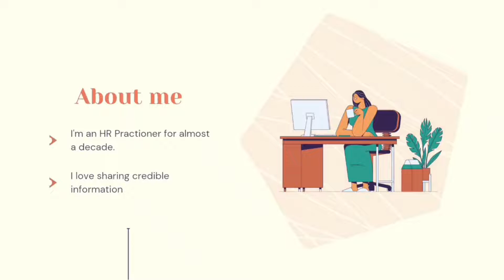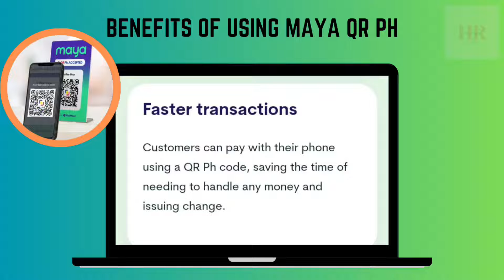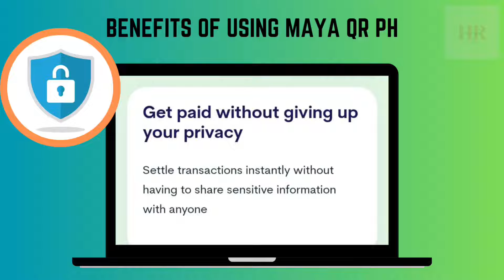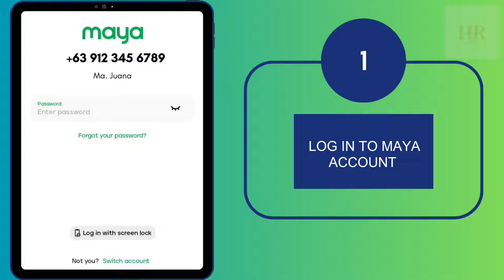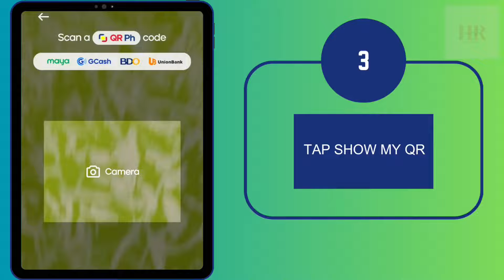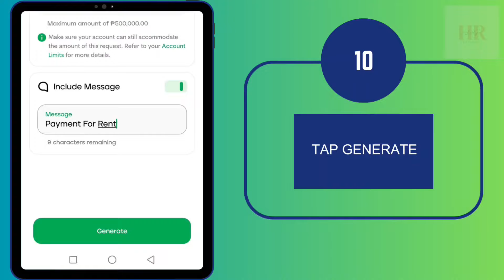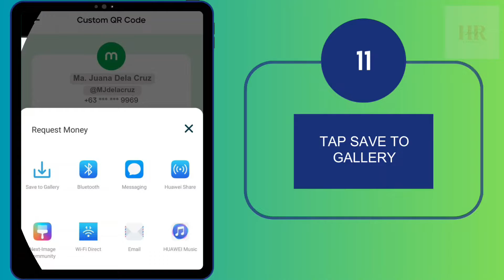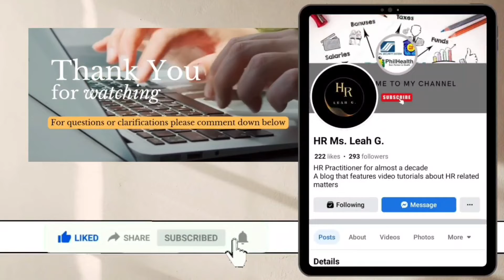HOW TO GENERATE MAYA QR CODE 2024 | HR LEAH G.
Paano mag-generate ng Maya QR Code
👉 Benefits ng pag-gamit ng QR Code
👉 Saan pwede gamitin
👉 Easy Step by Step guide